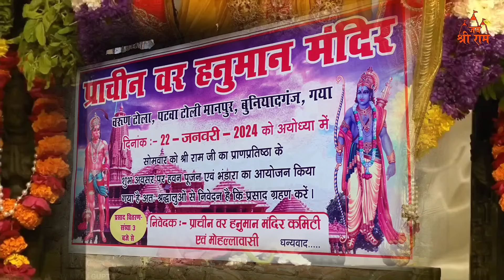श्री राम मंदिर प्राण प्रतिष्ठा महोत्सव 💐 प्राचीन हनुमान मंदिर 🚩मानपुर,वरुण टोला, बुनियादगंज, गया 🙏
प्राचीन हनुमान मंदिर 🚩
वरुण टोला, पटवा टोली मानपुर, बुनियादगंज, गया
दिनांक :- 22 - जनवरी - 2024 को अयोध्या में
सोमवार को श्री राम जी का प्राणप्रतिष्ठा के
शुभ अवसर पर हवन पूजन एवं भंडारा का आयोजन किया गया है

निवेदक :- प्राचीन वर हनुमान मंदिर कमिटी एवं मोहल्लावासी

धन्यवाद...🙏